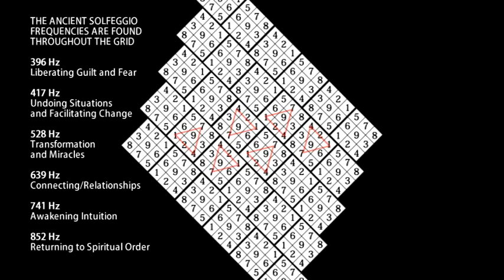VBM: SOLFEGGIO TRIANGLE INFINITY GRID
THIS CLIP IS FREE TO DOWNLOAD AND USE FOR ANY PRESENTATIONS OF VORTEX BASED MATHEMATICS - PLEASE JUST CREDIT 'FTF FILMS' FOR PRODUCTION PURPOSES - THANKS =)

into their URL bar and click download. I always suggest taking the 480p FLV format in order to get the largest pixel ratio ;)

VORTEX MATH
INFINITY PATTERN

1 = 1
2 = 2
4 = 4
8 = 8
16 = 7
32 = 5
64 = 1
128 = 2
256 = 4
512 = 8
1024 = 7
2048 = 5

FAMILY NUMBER GROUPS
1, 2, 4 ..AND.. 8, 7, 5

MATERIAL NUMBERS
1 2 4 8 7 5

QUANTUM NUMBERS
3 6 9

INFINITY NUMBER SERIES

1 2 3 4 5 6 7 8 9
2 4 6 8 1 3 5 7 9
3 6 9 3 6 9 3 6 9
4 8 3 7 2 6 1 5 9
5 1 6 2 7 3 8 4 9
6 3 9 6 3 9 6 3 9
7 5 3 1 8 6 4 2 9
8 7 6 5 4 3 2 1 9
* 9 *

Ancient Solfeggio Frequencies

396 Hz
Liberating Guilt and Fear

417 Hz
Undoing Situations and Facilitating Change

528 Hz
Transformation and Miracles

639 Hz
Connecting/Relationships

741 Hz
Awakening Intuition

852 Hz
Returning to Spiritual Order